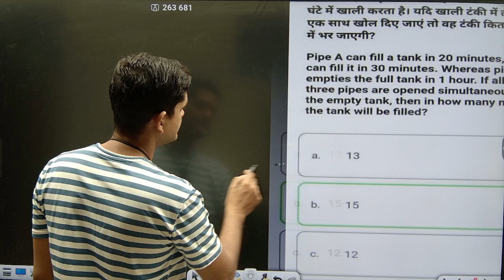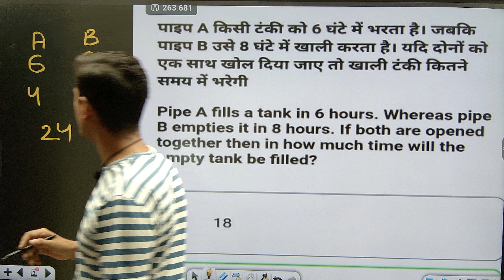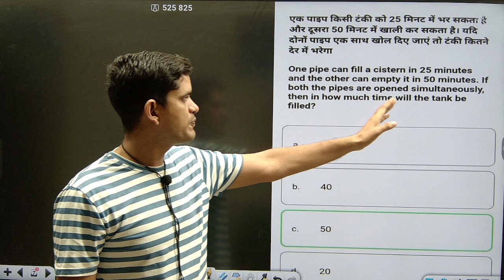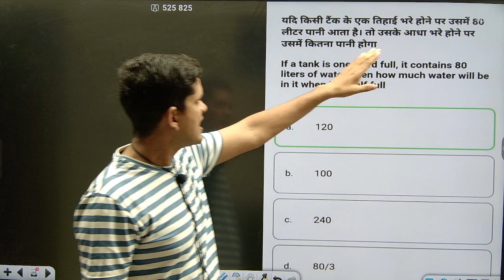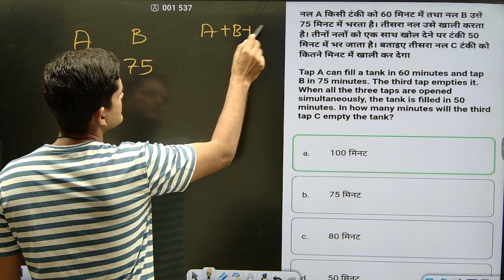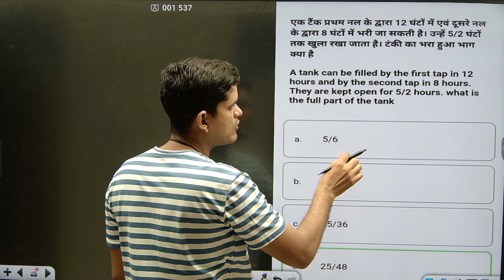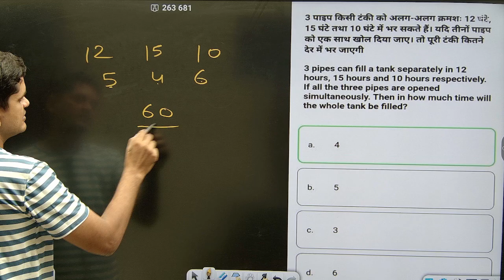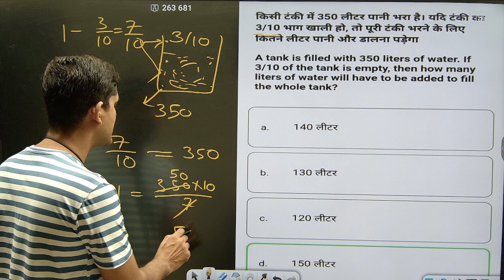Pipe and Cistern पाइप और टँकी के प्रश्न | CISF ASI LDCE CRASH COURSE 2023 आज ही जुड़ें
Click here to install our mobile app for CISF ASI LDCE course

cisfbestcourse
cisf asi ldce best course
cisf best course
cisf asi ldce english best class
cisf asi ldce class